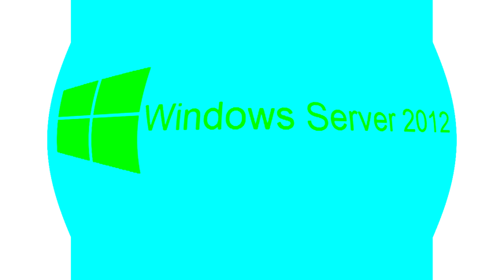All Windows Animations From MS Paint in G Major 663